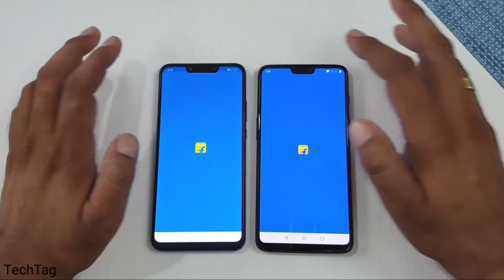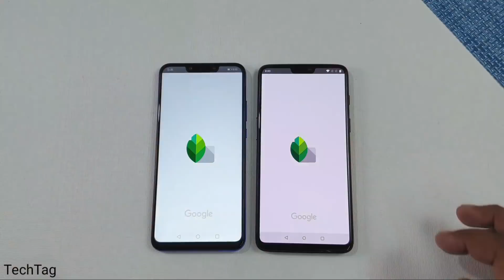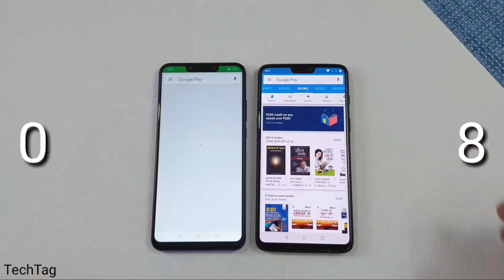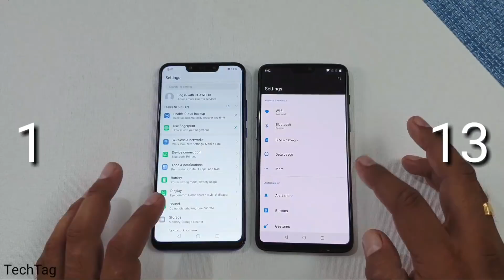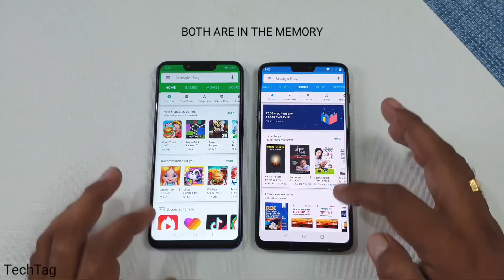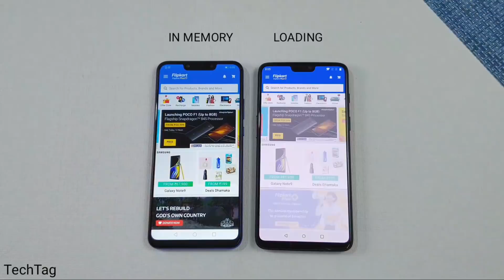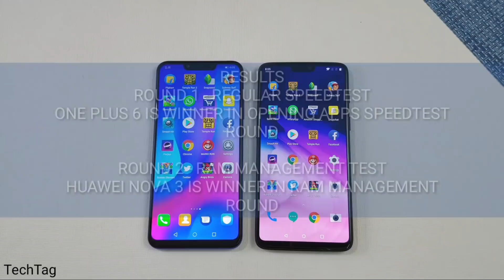Huawei Nova 3 vs One Plus 6 Speed Test !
Huawei nova 3 vs one plus 6 speedtest & ram management test..which is faster..

Our More Speed Test ---